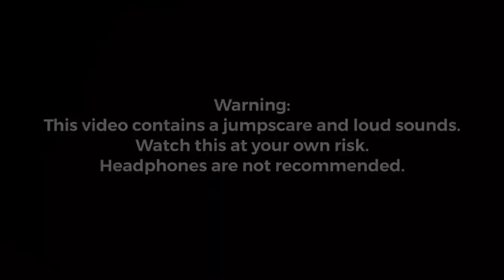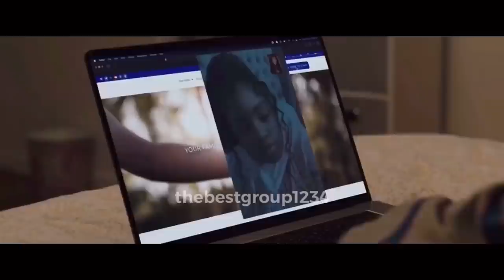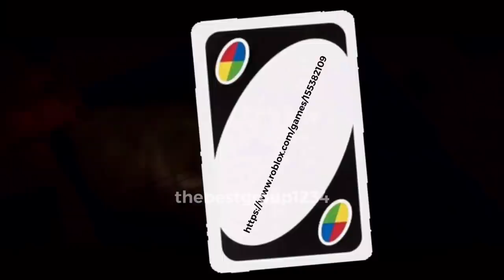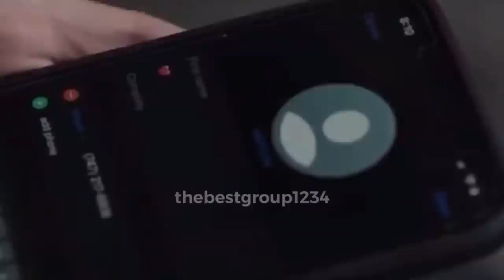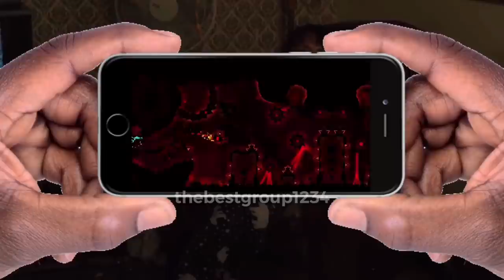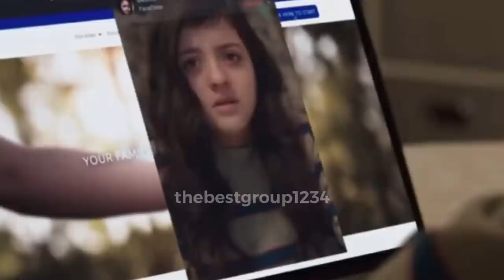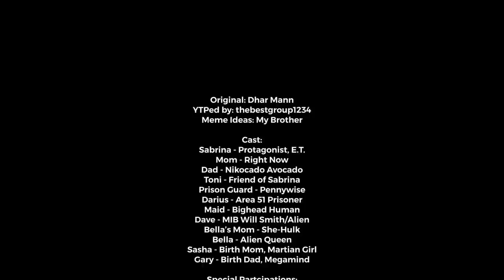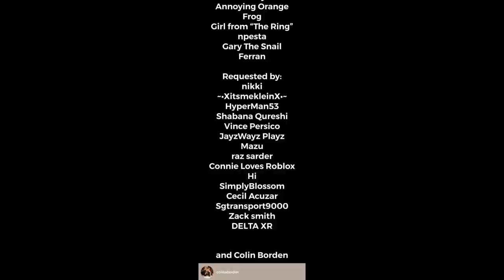[YTP]: Dhar Mann Feature Film | Sabrina Finds Out She’s An Alien (FULL MOVIE)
Timestamps:
0:00 - Intro
0:38 - Knowing The Truth
9:25 - Visiting Area 51
17:20 - Journey To Mars
26:29 - Sabrina Phone Home
37:00 - Credits

All 4 Parts of Dhar Mann Feature Film (Series)
A Holiday Special YTP

No hate towards Dhar Mann or any of his actors.

Credits to Dhar Mann for all his videos I used for all my YTPs and Remixes.

Roblox Username : thebestgroup123456
Fortnite Username : thebestgroup123

Thank you to all of my subscribers. You are all awesome.